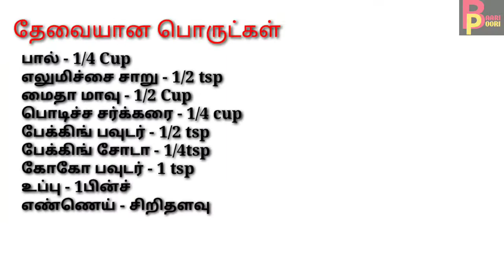மினி சாக்லேட் கேக் ||Mini Chocolate Cake in Pan||BaariPoori|| தமிழ் சேனல்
This video is about how to make chocolate cake in pan very easy method . Chocolate cake without oven. Without cooker. Easy cake recipe.